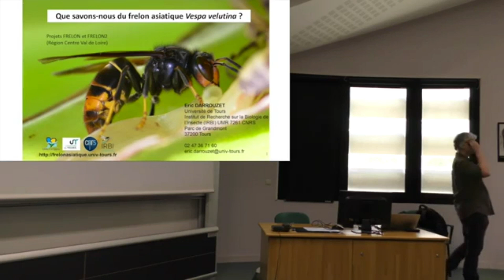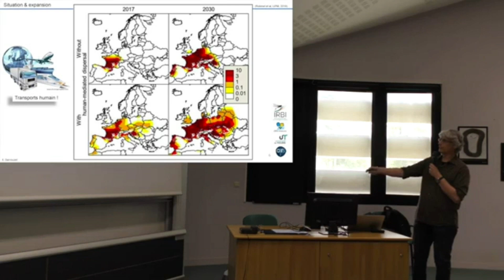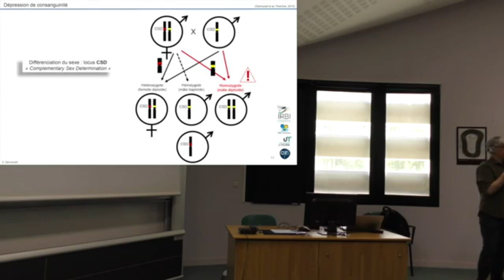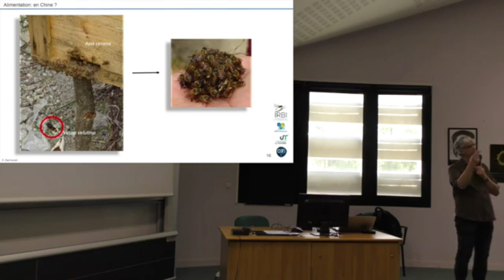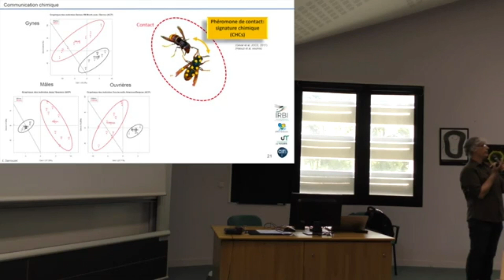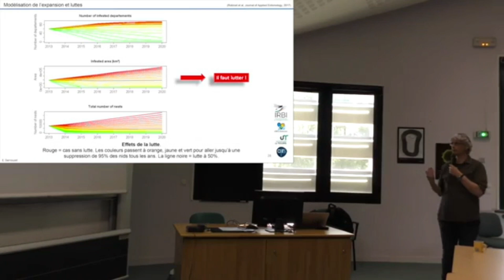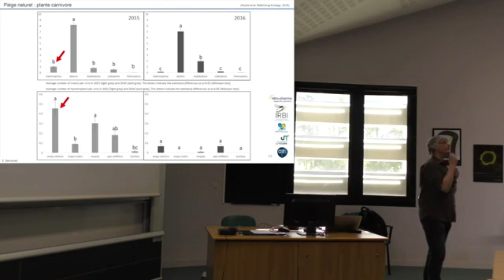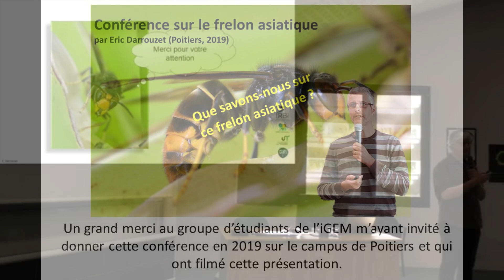Pour tout savoir sur le frelon asiatique ! (enfin presque...)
Lors d'une conférence grand public réalisée en 2019, je présente l'état de nos connaissances scientifiques sur le frelon asiatique.